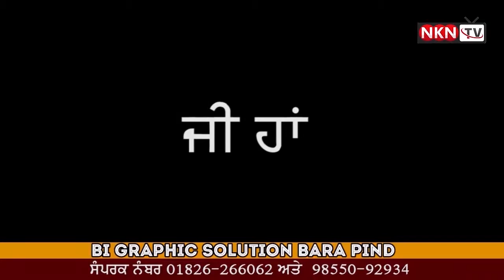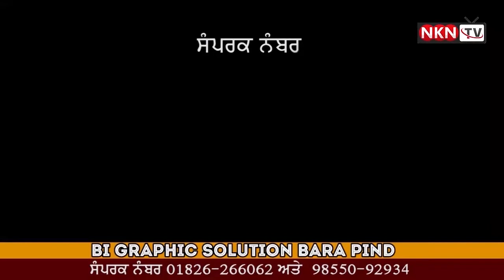Pirht Kehnda Mainu Police Walya ne Lutya Ate Kuttya || NKN TV